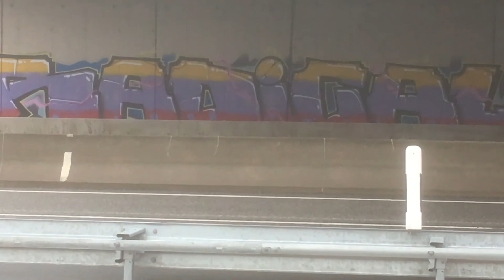A 44 / A 4 Neubau Dreieck Wommen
A  44 / A 4 Neubau künftiges Dreieck Wommen 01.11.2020